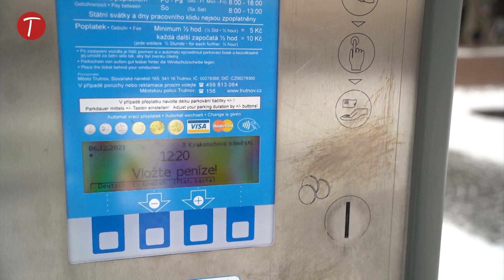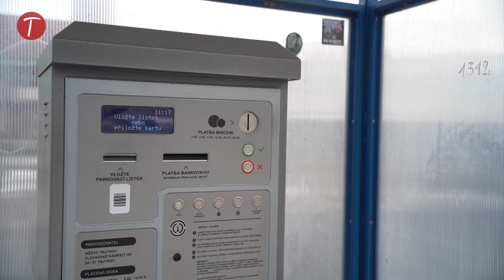Nový ceník parkovného v Trutnově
Od 1. ledna 2022 začal v Trutnově platit nový ceník parkovného. Řidiči si za parkování svých vozidel v úplném středu města připlatí. Cílem radnice je, aby lidé k celodennímu parkování využívali plochy v širším centru, například u SVČ, U Studny, u zimního stadionu apod. Více se dozvíte v reportáži.